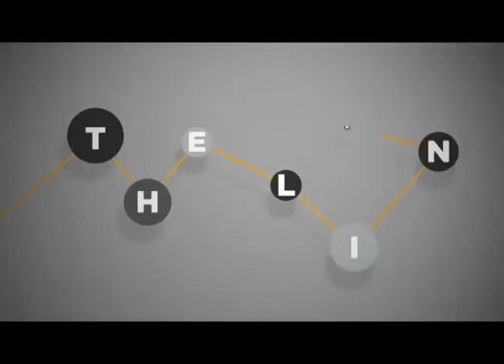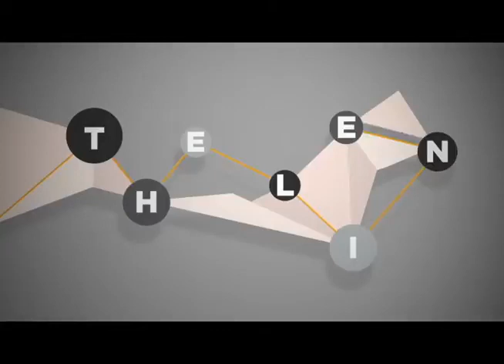The Line: Philip Regenie